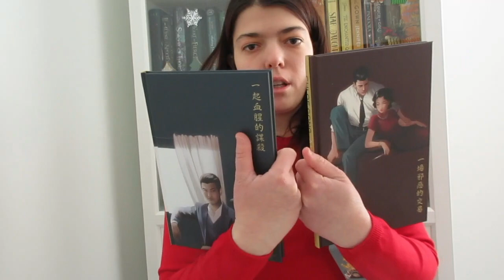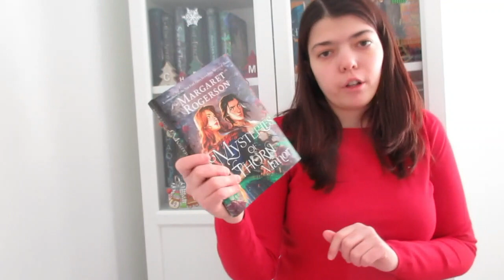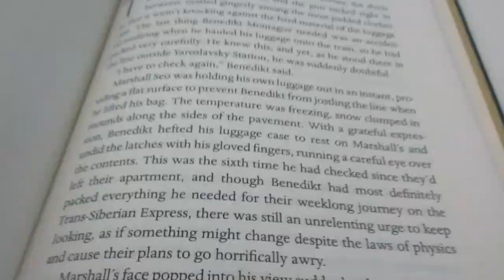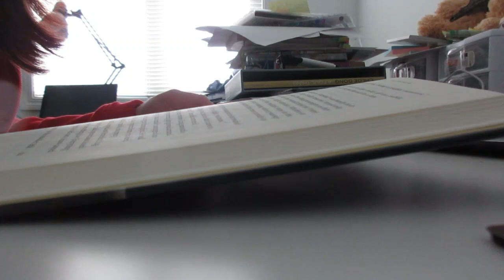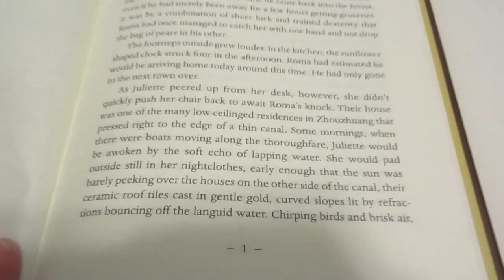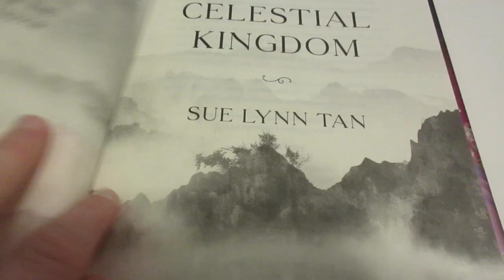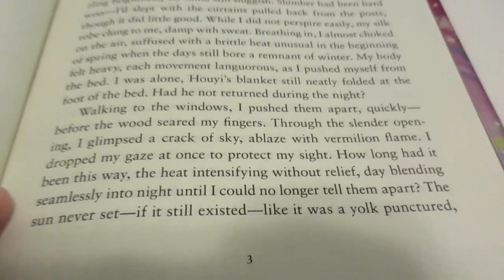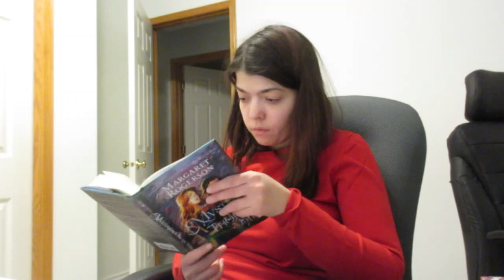READING NOVELLAS FOR A DAY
Hello, everyone! Today, we'll be talking reading novellas for a day!